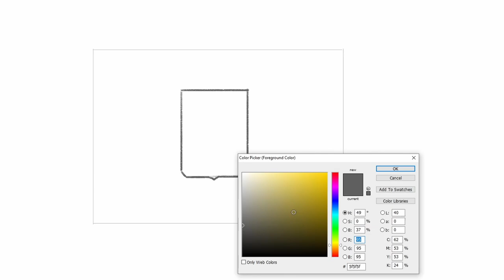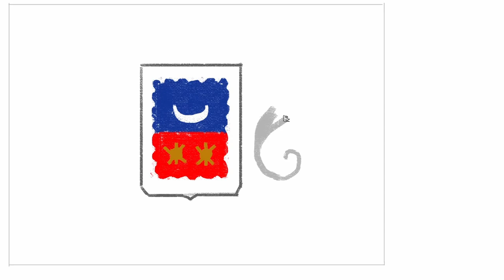how to draw Mayotte flag | Art Therapy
Mayotte is an archipelago in the Indian Ocean between Madagascar and the coast of Mozambique. It’s a department and region of France, though traditional Mayotte culture is most closely related to that of the neighboring Comoros islands. The Mayotte archipelago is surrounded by a coral barrier reef, which shelters a lagoon and marine reserve that are popular diving destinations

mayotte country,
mayotte country in hindi,
mayotte language,
mayotte island,
mayotte island documentary,
mayotte capital city,
la vie à mayotte,
visit mayotte,
mayotte history